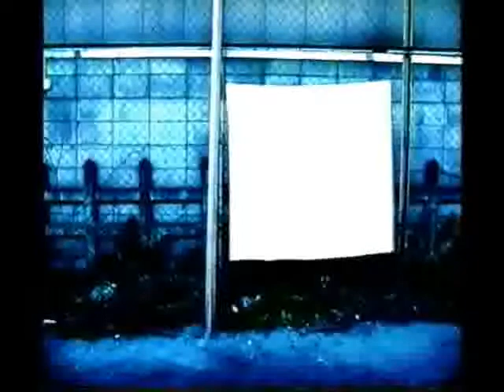"冬の日" by cali≠gari【PV】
PV for cali≠gari's 冬の日(fuyu no hi).
Shoddy quality, etc.

作詞&作曲: 桜井青